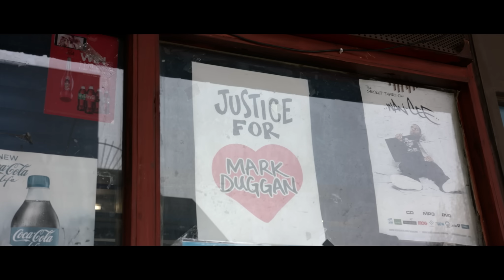OFB SJ X Bandokay X DoubleLz | Ambush (Prod. Sykes beats) [Official Music Video]: OFB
They took us down at 2 Million now we back.

Welcome to the Official OFB channel, we will be bringing you exclusive content from the hottest UK trio and more. To kick things off the Mandem decided to bring you an exclusive music video. Enjoy.

Produced by Sykes Beats - @sykesbeatst8
Directed by Yukki - @directoryukki & 'The Mandem'

We will be bringing you the best in Drill music + content across the internet.

They can't stop what's about to happen.

Starrish OFB ®
Forever Starrish ®